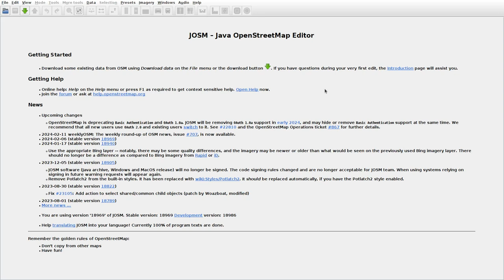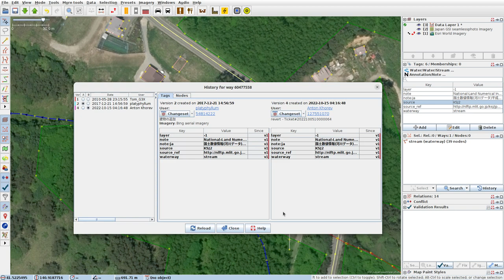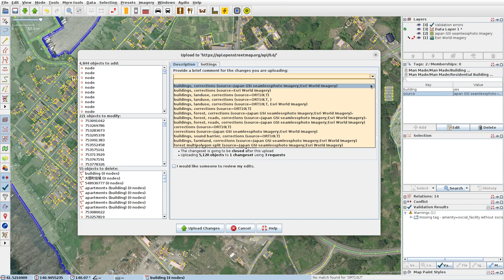JOSMrec1794 2024 02 16